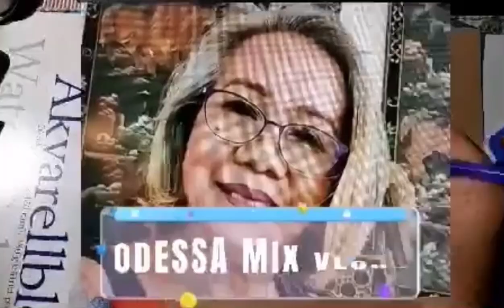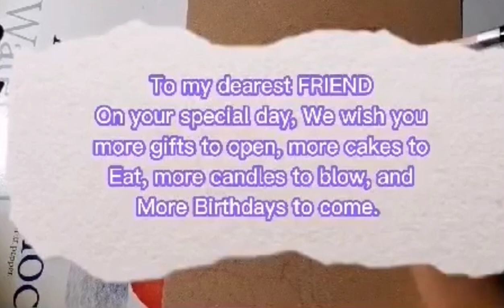BIRTHDAY GREETINGS FROM MY FRIENDS PART3